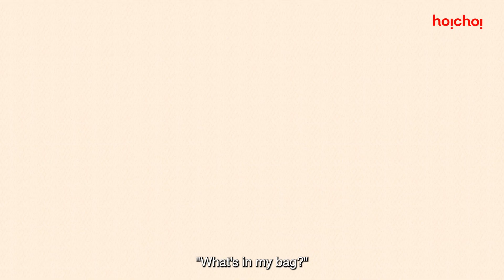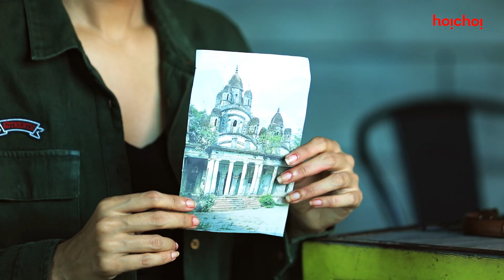রূপকথার ব্যাগে কী আছে ft. Madhumita | What's In The Bag | Jaatishawr (জাতিস্মর) | Stream Now|hoichoi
কী কী জিনিস বেরোবে আমাদের জাতিস্মরের ব্যাগ থেকে?

Here's presenting a BengaliComedyVideo, from the latest hoichoi webseries Jaatishawr, where Roopkatha, played by Madhumita reveals the contents in her bag. We start off with commonplace items, however, as we get deeper into the video, the items only get more bizarre. Which item do you find to be the most unusual?